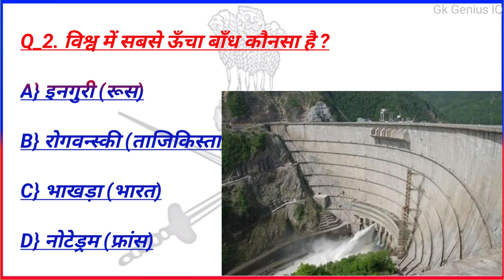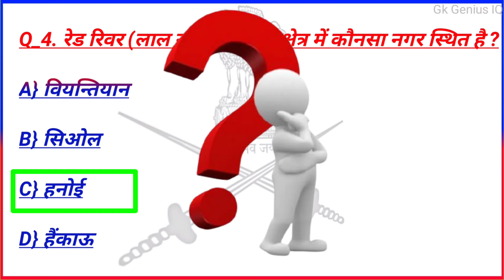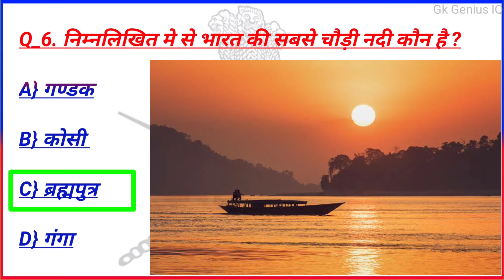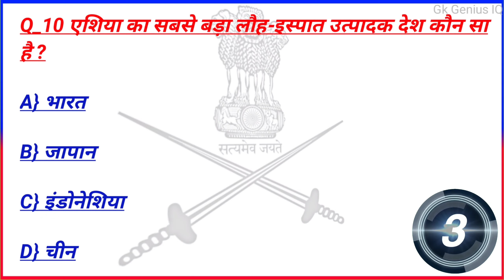General Knowledge || Gk Question || Gk Gs Question || Gk Genius IQ || Gk in Hindi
Dosto aaj ke es video me ham, Gk Questions And Answers, Gk Question, Gk today, Gk, Gk Gs, ke 20 most very very important Questions le ke aaye hai jo ki aap ke aane wale exam ke liye bahut hi important hai.Ummeed Hai Aapko Ye Video Bahut Pasand Aayegi Thank you so much...

Queries solved:
1.Gk For Ssc GD Exam
2. GK For MTS
3. General Knowledge
4. Gk Question
5. Quiz Test
6. GK
7. Important gk
8. Quiz test
9. competitive quiz For Ssc CGL
10. competitive general knowledge
11. Important GK Questions and answer for
Competitive Exams
12. Gktoday
13. Gk Gs
14. railway exam questions
15. railway exam questions 2021
16. railway ntpc exam questions 2021

🙏🏻🙏🏻 And please support me. 🙏🏻🙏🏻